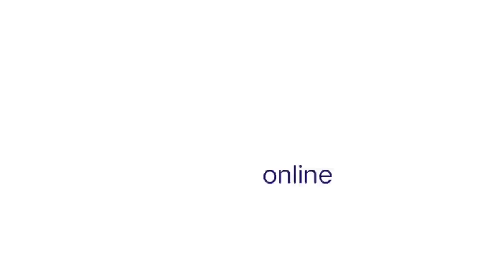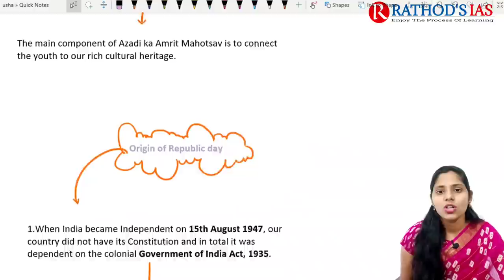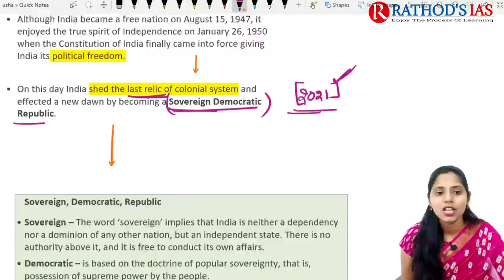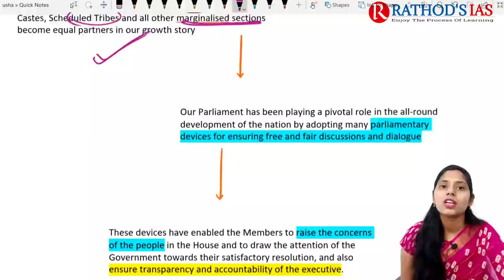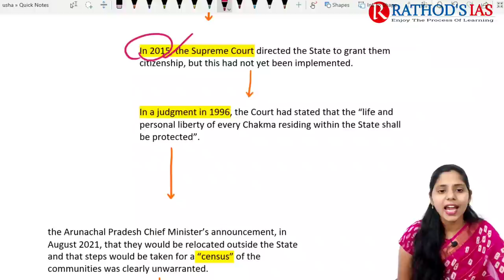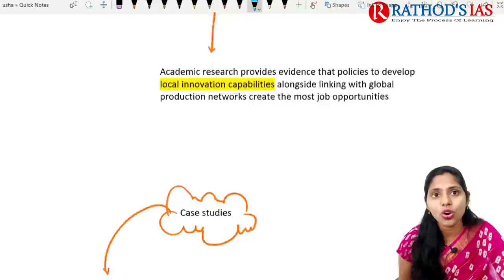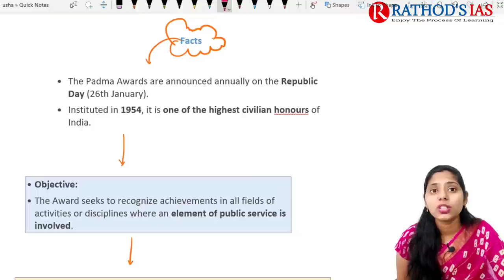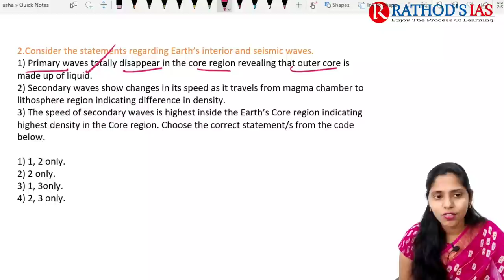26 January 2022 | The Hindu Newspaper analysis | Current Affairs 2022